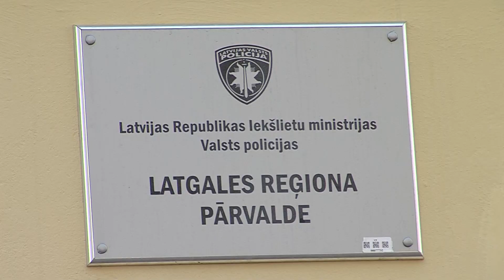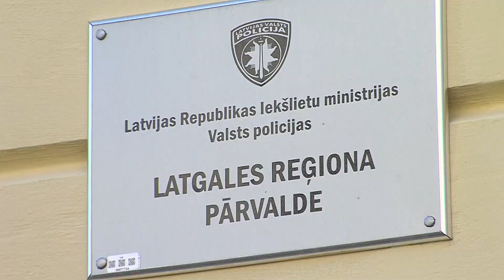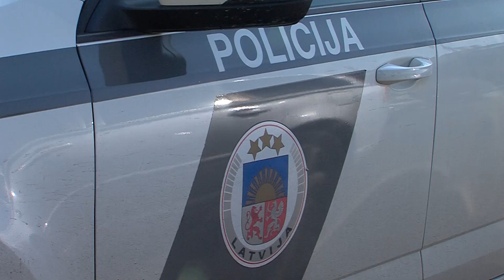Хотел дать взятку – попал под уголовное дело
Пытаясь избежать наказания за вождение в состоянии алкогольного опьянения, водитель предпринял попытку дать взятку работникам Дорожной полиции. Теперь в отношении него начат уголовный процесс, который может привести к лишению свободы сроком на 5 лет.